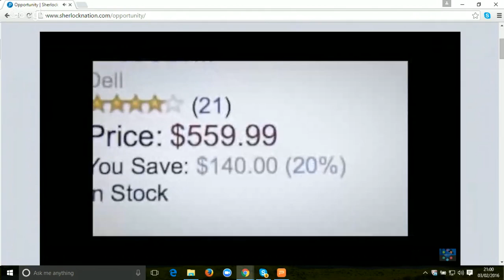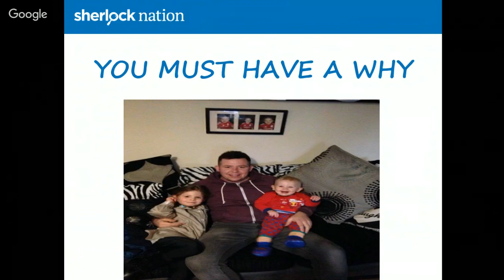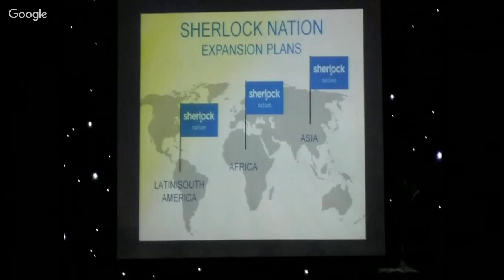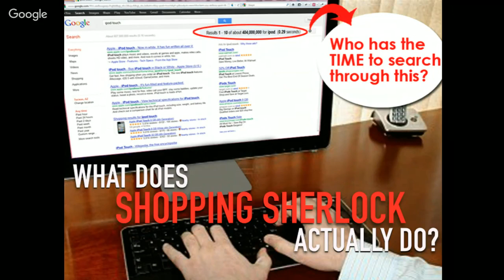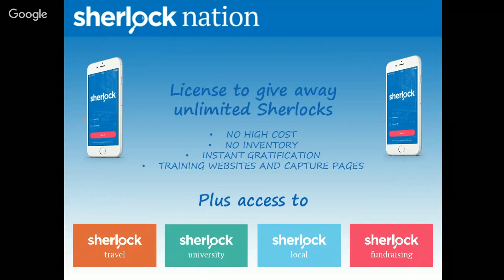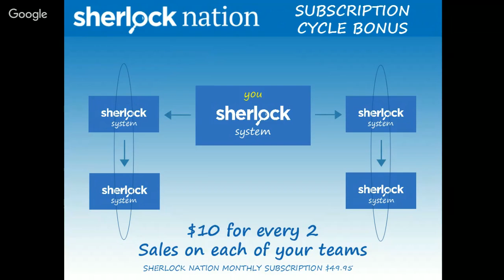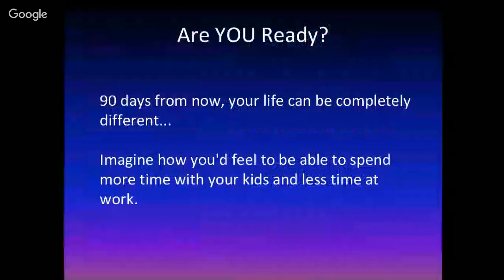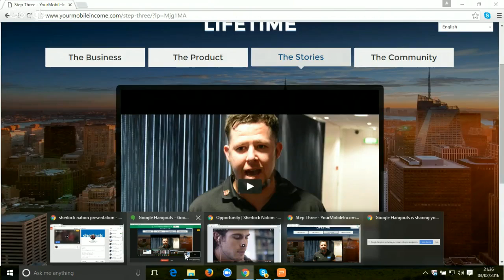sherlock nation presentation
we will be showing you how to earn from your mobile phone,were ever you are in the world